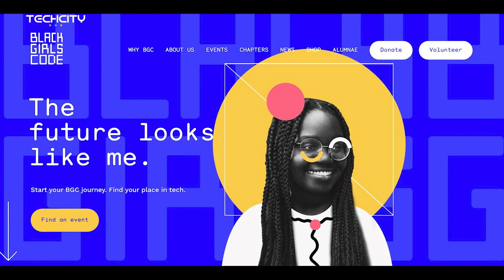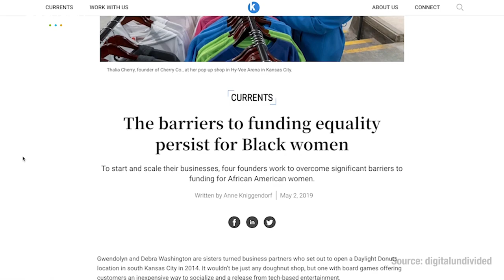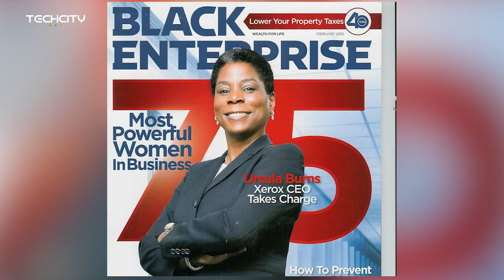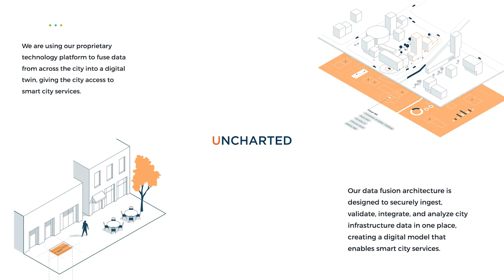5 Black Women in Tech You Should Know!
We all have a few popular black women in technology. I'm talking about the Marissa Mayers, the Oprah Winfreys, and the Serena William's of the world. These are women who have broken through in a very male dominated field. However, there are many more who are not as well known. In this video, I talk about five all-black female techies that you most likely don't know but you should because they're pretty awesome and doing some cool things.

00:00       Intro
00:38       Kimberly Bryant
01:15       Kathryn Finney
01:51       Window Snyder
02:36       Ursula Burns
03:34       Jessica Matthews

You can also share in the comment section your favourite woman/women in tech.